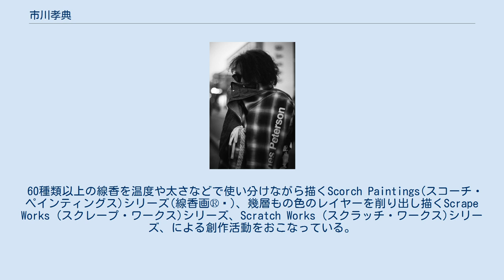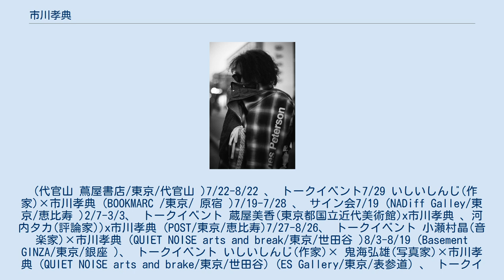市川孝典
市川孝典 （いちかわ こうすけ、xxxx年7月9日 - ）は、日本生まれ。
日本の現代美術家、芸術家、美術家。
 神奈川県横須賀市出身。
 身長183cm。
体重80kg 血液型はB型。
 自らの作品制作を行うかたわら、 Soni.&Co.®︎(ソニアンドカンパニー)を主宰し、活発な活動を展開している。
 60種類以上の線香を温度や太さなどで使い分けながら描くScorch Paintings(スコーチ・ペインティングス)シリーズ(線香画®︎)、幾層もの色のレイヤーを削り出し描くScrape Works (スクレープ・ワークス)シリーズ、Scratch Works (スクラッチ・ワークス)シリーズ、による創作活動をおこなっている。
 (代官山 蔦屋書店/東京/代官山 )7/22-8/22 、 トークイベント7/29 いしいしんじ(作家)×市川孝典 (BOOKMARC /東京/ 原宿 )7/19-7/28 、 サイン会7/19 (NADiff Galley/東京/恵比寿 )2/7-3/3、 トークイベント 蔵屋美香(東京都国立近代美術館)x市川孝典 、河内タカ(評論家))x市川孝典 (POST/東京/恵比寿)7/27-8/26、 トークイベント 小瀬村晶(音楽家)×市川孝典 (QUIET NOISE arts and break/東京/世田谷 )8/3-8/19 (Basement GINZA/東京/銀座 )、 トークイベント いしいしんじ(作家)× 鬼海弘雄(写真家)×市川孝典 (QUIET NOISE arts and brake/東京/世田谷) (ES Gallery/東京/表参道) 、 トークイベント 宮下貴裕(ファッションデザイナー)×松本素生(ミュージシャン)×市川孝典 (NADiff Gallery/東京/恵比寿) 、 トークイベント 山下裕二(評論家)x市川孝典 (SPROUT Curation／東京／清澄) (NADiff Gallery／東京／恵比寿) 、 トークイベント 設楽洋(実業家)x市川孝典、司会進行 中井美穂(フリーアナウンサー) (Wall Gallery／東京／東京都現代美術館内) (FOIL GALLERY／東京/馬喰町) (PLSMIS／東京／青山) 、 トークイベント いしいしんじ(作家)x戌井昭人(小説家)x市川孝典 （上野の森美術館／東京／上野）